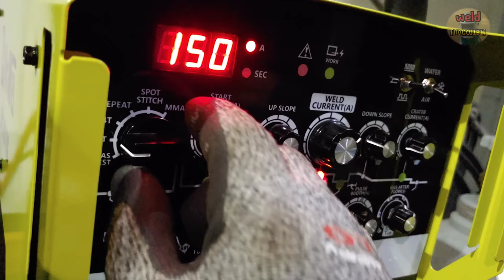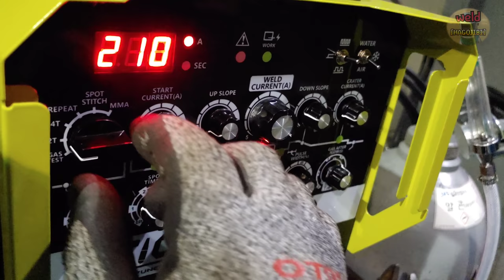Few people know this trick ! Small Flange High Speed TIG Welding Secret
Hello everyone
Today, I will introduce how to do TIG welding of small flanges at high speed.
I think you will be satisfied enough if you apply it when there is a lot of small flange welding quantity.
Later on, I will show you how to apply this method to welding large flanges or pipes.